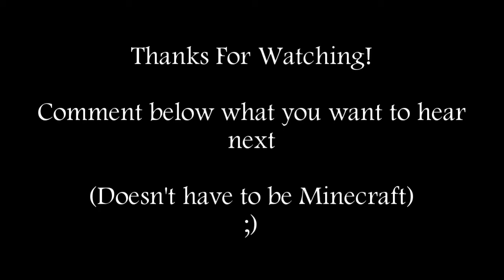Minecraft Sweden - Guitar Cover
A classical guitar cover of C418's Sweden. Almost undeniably the most distinguisehd track off the soundtrack. Without further adue, gamers please rise for your national anthem. In honor of Minecraft turning 10 years old. Hope you enjoy! I will be covering a large portion of the Minecraft soundtrack.